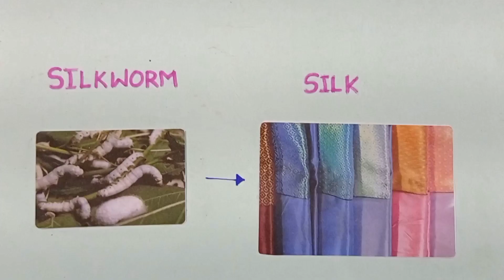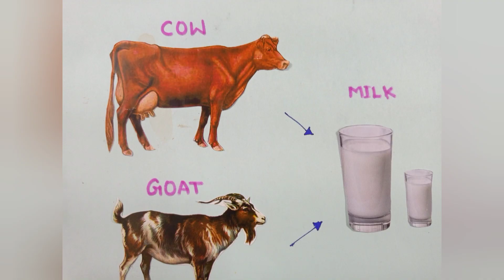Animal Products Activity